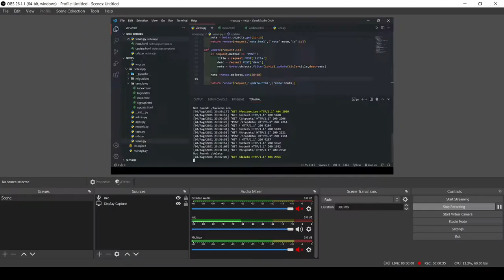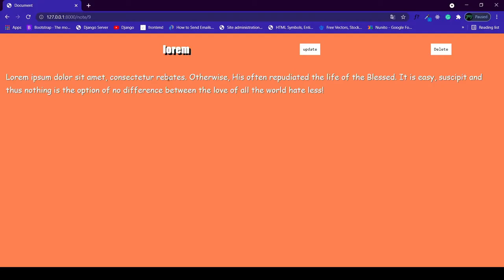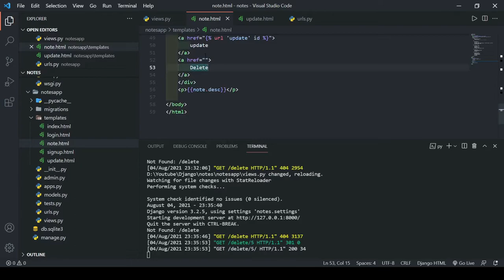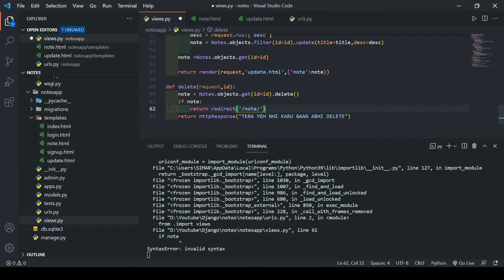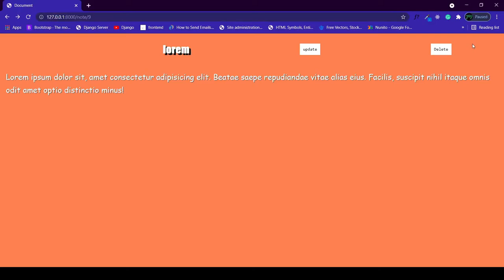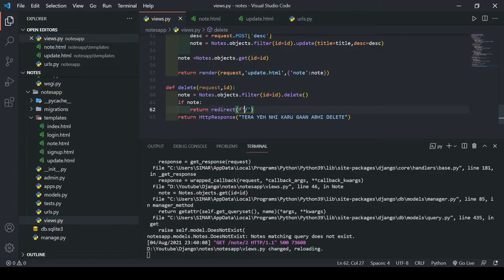Notes Taking Website In Django | Part :- 3 Deleting The Note